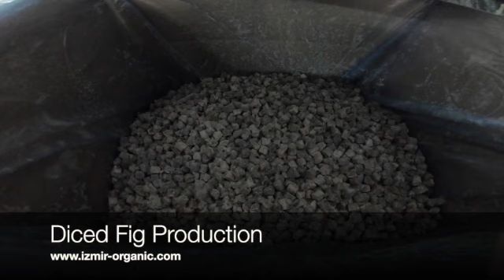Organic Diced Figs- Process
Dried figs are good to include in both savory and sweet recipes. They can be chopped and added to salads and rice or pasta dishes. They can add a sweet flavor to breakfast oatmeal or cereal. They are also a delicious ingredient in baked goods like cakes, muffins or biscuits and give a unique flavor to bread. They can be served with cheese to make a distinguished appetizer platter.